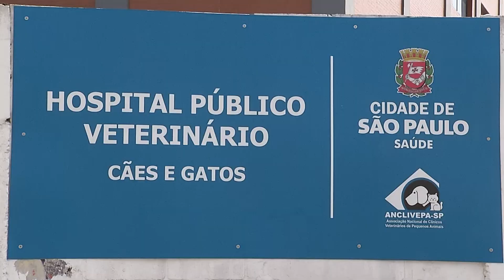CPI dos Animais faz diligência em hospital veterinário na zona leste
Na manhã desta quarta-feira (20/4), a CPI (Comissão Parlamentar de Inquérito) dos Animais realizou diligência no Hospital Veterinário Público de São Paulo, da zona leste, para fiscalizar in loco o serviço prestado no hospital e avaliar as possíveis melhorias no atendimento.

Durante a diligência, os vereadores conheceram as instalações e os serviços ofertados pelo hospital, além de conversar com os responsáveis pela unidade.